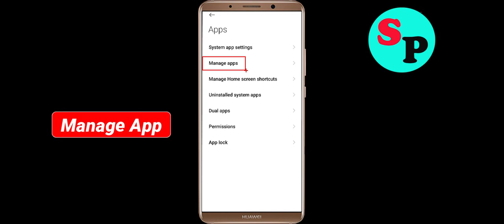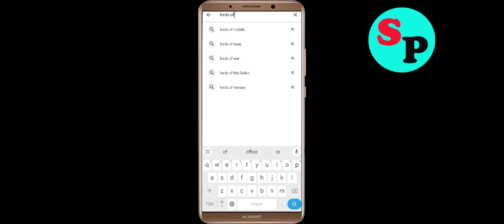Fix Lords of Kingdoms Oops Something Went Wrong Error in Android- Please Try Again Later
Let's Fix Lords of Kingdoms Oops - Something Went Wrong Error in Android - Please Try Again Later just follow some basic steps to fix this issue.